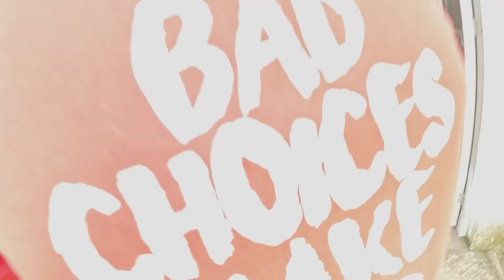These Sweets I Ate, Are EXPORTED From Ranchi!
Name: Shagun Sweets,
             Singh More, Hatia, Ranchi

God bless.

No Music This Time...